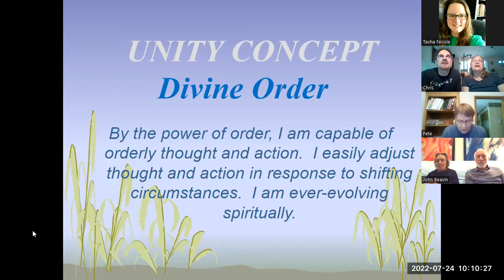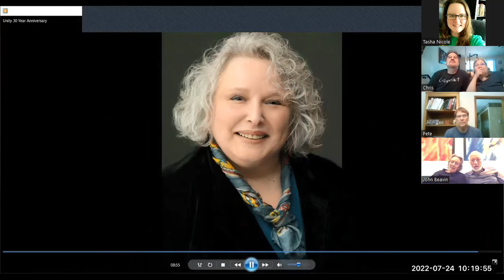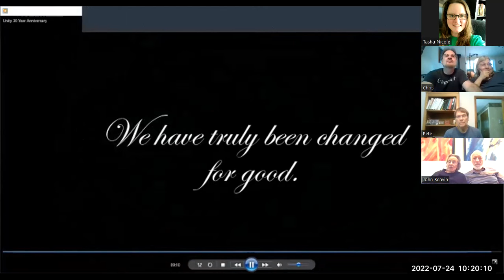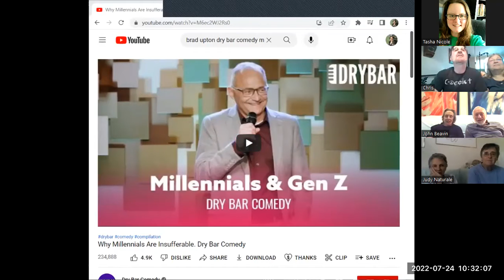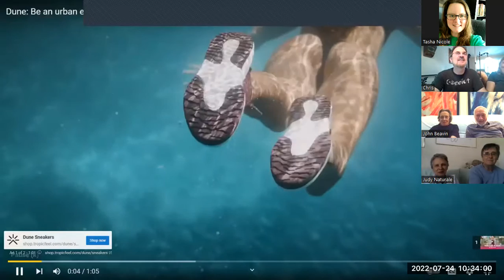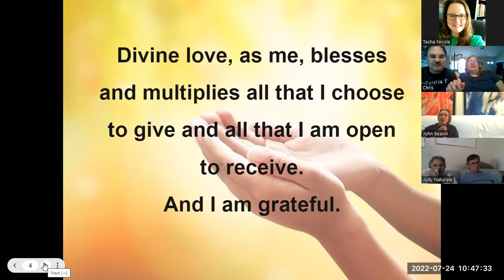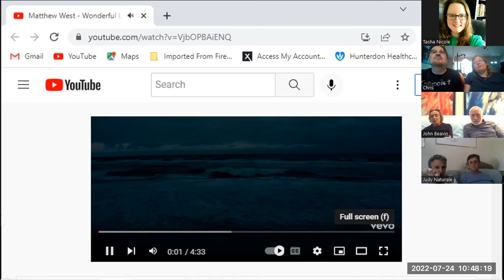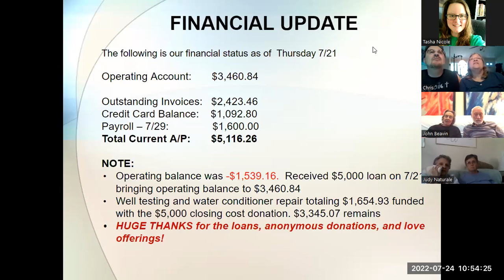"Embracing Change: Looking Back & Looking Ahead"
How do we let go of the past and look to the future when facing challenging times? - with Chris Polacco Our Unity Center, our country and indeed our whole world have gone through some challenging times in the past few years. How do we avoid permanently longing for the good ol days?

Affirmation:
My understanding of Truth deepens and directs my life.